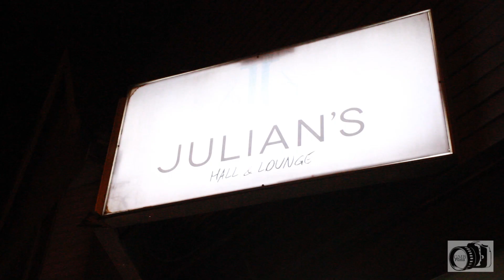Milwaukee Talent Showcase | Julians Lounge Directed By @GMBFILMS30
GMB FILMS MANAGEMENT pulls up to Julians Lounge to scout local talent. This establishment has had a wide range of the cities local artist perform here.